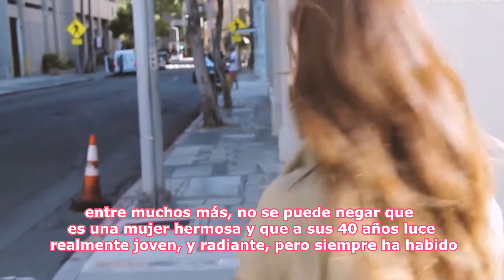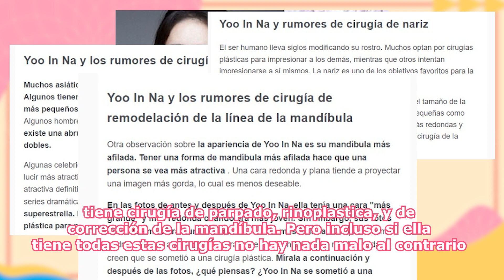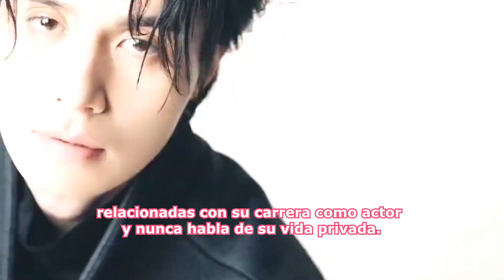ACTORES COREANOS Y SUS IMPACTANTES CAMBIOS CON CIRUGÍA PLÁSTICA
La cirugía plástica es algo muy común en corea del sur, pero ¿Qué actores y actrices coreanos han hablado abiertamente sobre haberse hecho algún trabajo y quiénes cambiaron su rostro por completo? Bueno en el video de hoy hablaremos de esos actores y actrices coreanos que han pasado por el bisturí.